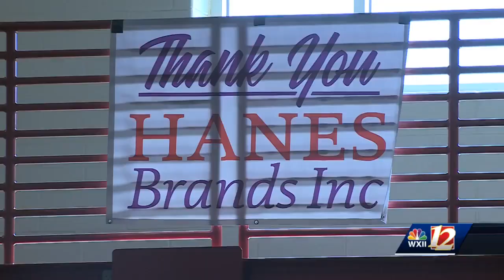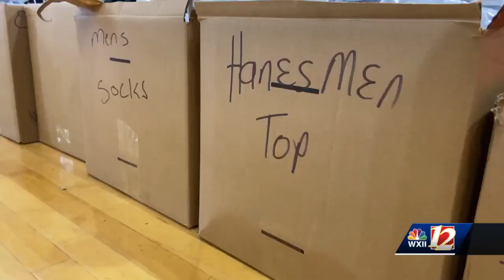Shoppers line up out the door in the rain to save big at Hanes Brands' community product sale